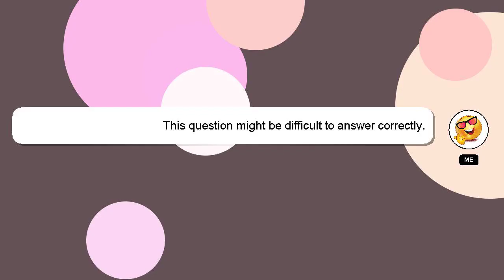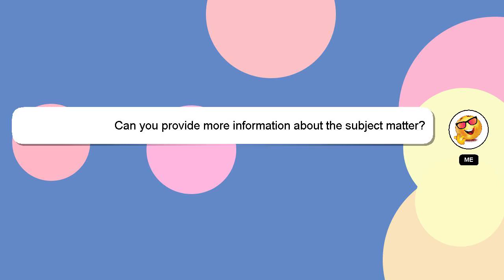NodeJS : NPM -bash command not found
NPM found command -bash NodeJS : not